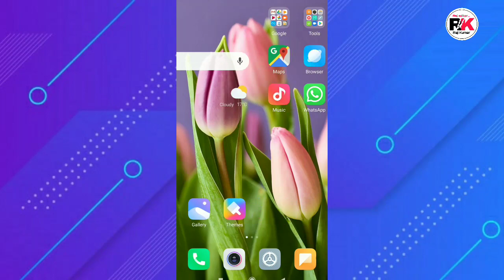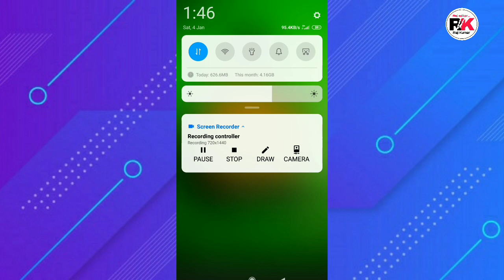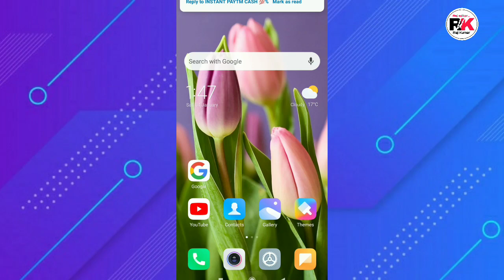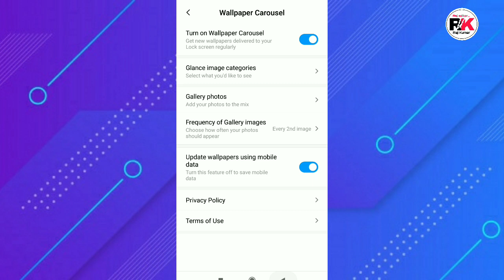Turn On Mi Lock Screen Wallpaper Auto Change || Mi Wallpaper automatic change kaise kare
Dosto aaj ke video mai hum ek new trick ke bare mai batayenge jisko aap use karge to aap apne phone se itna pyaar karne kahoge jitna aap apne girlfriend se bhi nahi karte honge to is video ko last tak jarur se dekhiye maine isme bataya hai ki aap kaise apne Redmi ke phone mai apne lock screen wallpaper ko Automatic change kar payenge ji han dosto aap apne mi move mai lock screen wallpaper Automatic change kar payenge jitna baar aap apne phone ko lock karnge aur phir apne phone ko unlock karenge to aap ko har baar ek naya wallpaper dekhne ko milega aur bhi bina kisi aap ko install kiye bina to is video ko last tak jarur dekhiyega aur pasand aane par ek like bhi karyega

Chage mi wallpaper automatic
Automatic wallpaper tricks
Change realme wallpaper automatic
Wallpaper automatic change kaise kare
Change wallpaper automatic
Redmi carousel wallpaper automatic change
Realme carousel wallpaper automatic change
Any phone carousel wallpaper automatic change
Change wallpaper automatic mi
Mi lock screen change automatic
Wallpaper apne aap change kaise kare
Har bari wallpaper change kaise kare
Redmi lock screen change automatic
wallpapers change automatically MI setting
Mi wallpaper auto change
how to change automatically wallpaper mi 6 when lock screen
Wallpaper carousel [new feature in mi phones]
Wallpaper Change Automatically 2020 | Auto Change Wallpaper On Android Mobile
Redmi note 7 pro lock screen wallpaper automatically change | lock screen wallpaper Automatic change
1) How To Change Wallpaper Automatically On Lock Screen.
2) Redmi Mobile Lock Screen Wallpaper Automatically Change.
3) Lock Screen Wallpaper Automatically Change In Redmi Mobile.
4) Automatic Change Wallpaper Carousel.
5) Wallpaper Automatically Change In Redmi Phone.
Wallpaper Carousel Full Details in MIUI 9
All Mi Mobile Wallpaper Carousel Setting Problem Solve | Lock Screen Wallpaper Auto Change

                    or

Request ...🙏🙏🙏...